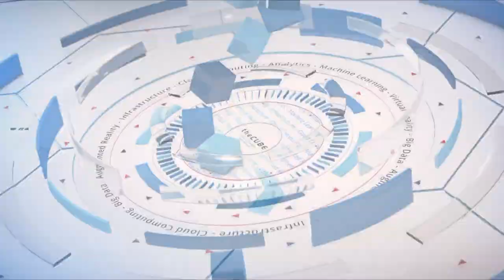Tad Brockway, Microsoft | VeeamON 2019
Tad Brockway, Corporate VP Azure Storage, Media & Edge, Microsoft, sits with Dave Vellante & Peter Burris at VeeamON 2019 in Miami Beach, FL.

Q&A: Azure manager hints at Microsoft’s upcoming ‘federated’ infrastructure

Storing data in the cloud is a challenge if you don’t have the right tools. In the case of Microsoft, the software company is looking at potentially new models of data storage to lower costs for customers and ensure all stored data remains safe over an indefinite period.

Tad Brockway (pictured), corporate vice president for Azure storage, media and edits at Microsoft, spoke with Dave Vellante (@dvellante) and Peter Burris (@plburris), co-hosts of theCUBE, SiliconANGLE Media’s mobile livestreaming studio, during the VeeamON event in Miami Beach, Florida. They discussed how Azure stores data and customer information, how the company is working to bring the costs of data storage down to zero, and what the Microsoft cloud model could look like in the future (see the full interview with transcript here). (* Disclosure below.)

Vellante: How would you summarize the Azure storage strategy?

Brockway: There are customers who are developing brand new, cloud-based apps. Maybe they’ll go straight to object storage. There are many customers that have data sets and workloads on-prem that are NFS-based and SMB-based. They can bring those assets to our cloud as well. We also have the only vendor in the industry that has a server-side implementation of HDFS, so for analytics workloads, we bring file system semantics for those large-scale HDFS workloads.

We bring them into our storage environment so that the customer can do all the things that are possible with the file system. Create hierarchies for organizing their data … and that’s a revolutionary thing that we’ve done. Optionality is key to being able to do all those things for all those different access types, and then being able to do that for multiple economic tiers as well.

Vellante: You talked about driving marginal costs of storing data down to zero. You’ve got some cool projects to reduce the costs of storing a bit. Talk about some of those projects.

Brockway: What we want is for our customers to be able to keep their artifacts in our cloud platform for thousands of years, and if you think about it, sort of the history of humanity, that’s not outside the question at all. In fact, wouldn’t it be great to have everything that was ever generated by humankind for the thousands of years of modern or human history? We’ll be able to do that with technology that we’re developing.

So, we’re investing in technology to store data indefinitely on glass, as well as in DNA. By investing in those advanced types of storage, that’s going to allow us to drive marginal costs down to zero over time.

Burris: We think you’re going to have a federated model for data protection that provides for local, autonomous data protection activities that are consistent with the needs of local data assets but under a common policy-based framework that the company team’s going to be able to provide. What do you think about this?

Brockway: A core principle of ours is that while we’re creating these platforms for large data sets to move into Azure, the most important thing is that customers own their own data. So, there’s this balance that must be reached in terms of cloud scale and the federated nature of cloud and these common platforms and ways of approaching data, while simultaneously making sure that customers and users take charge of their own data assets.

So, those are the principles that we’ll use to guide our innovation moving forward. I think we’re going to see a lot of innovation when it comes to taking advantage of clouds. I think the future’s bright in that regard.

Vellante: What are some of the gaps that the industry and Microsoft specifically must fill to make that sort of federated view a reality?

Brockway: We’re just at the early stages of all this. The notion of hybrid, which started out with use cases like backup, is rapidly evolving toward a more modern, enduring view. I think that in many ways, hybrid was viewed as this sort of temporary stop along a path to cloud, but what we’re seeing is the emergency of edge as being an enduring location for compute and for data, and that’s where the concept of intelligent edge comes in.